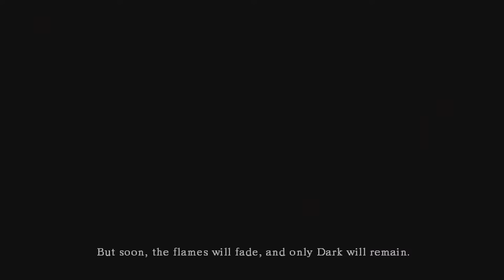Dark Souls | Demon Slayer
Deep in the Undead Asylum a warrior is born. with a really inappropriate name.